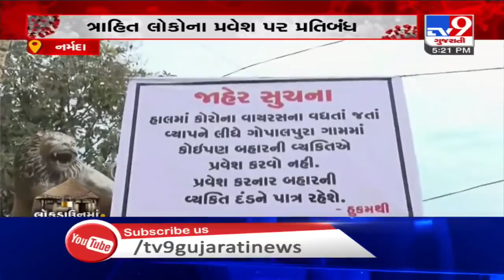Threat of coronavirus: Villagers ban entry of outsiders, paste posters | Namrada